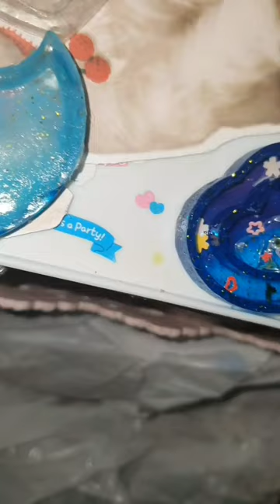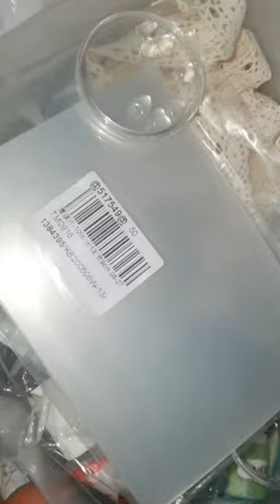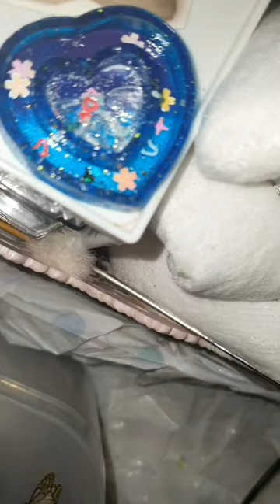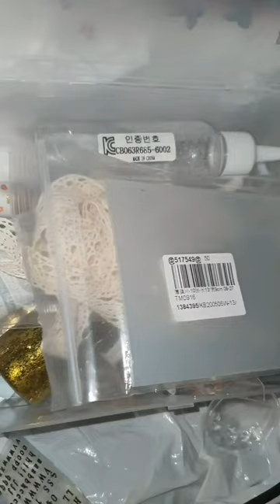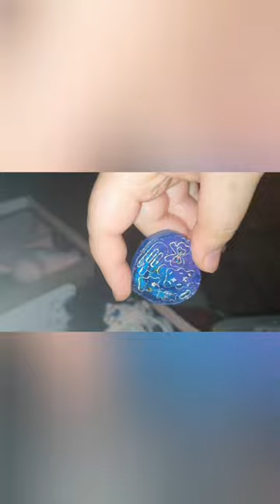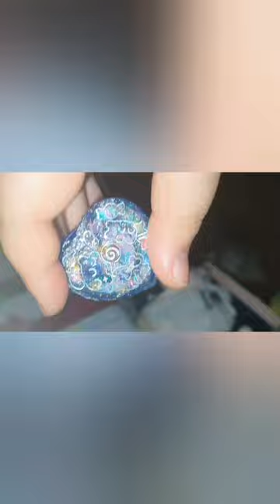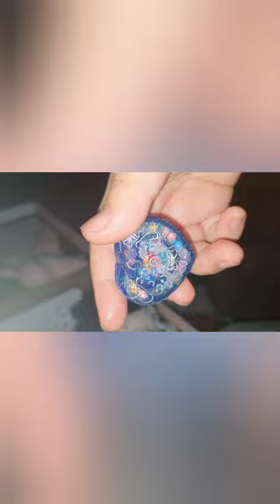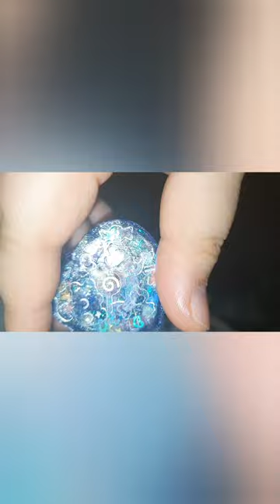처음 만드는 하트 쉐이커 레진 (끈적 거리는건 나중에 보니까 자연 경화 해야되는건데 램프로 굳혀서 그런거였어요..) 그래도 처음인데 이 정도면 귀엽죠?